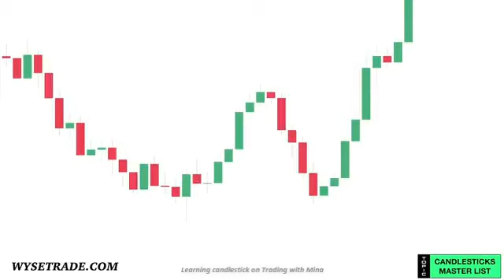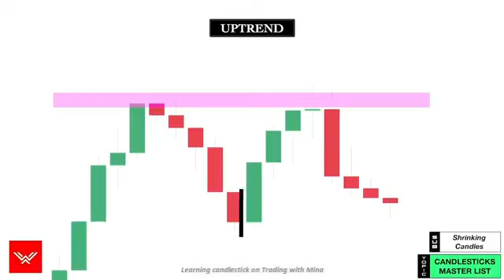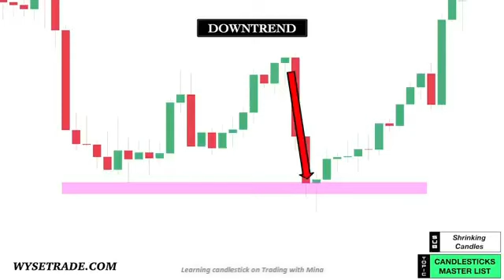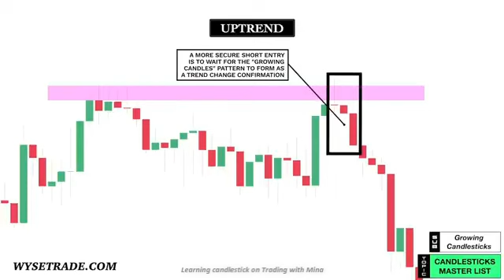Brief Course Candlestick Trade Track 4